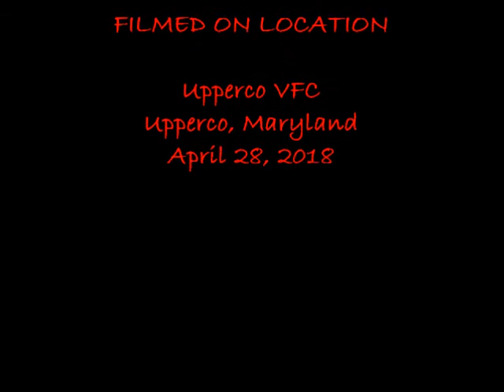Arcadia Fullsize Feature - Apri 28, 2018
Upperco, Maryand